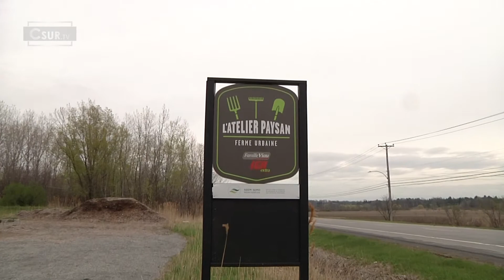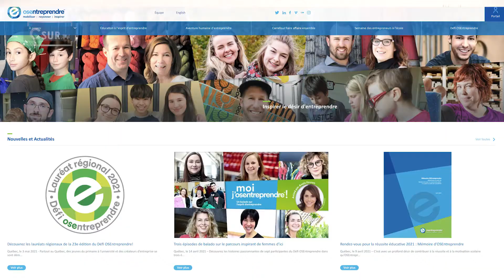EN BREF | UN GRAND SUCCÈS POUR L’INITIATIVE DE L’ATELIER PAYSAN | 10 MAI 2021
LE SUCCÈS DE L’INITIATIVE DE L’ATELIER PAYSAN

L’Atelier Paysan amorce avec force sa troisième saison d’activités et peut maintenant se réjouir de son nouveau statut d’organisme à but non lucratif. Cette nouvelle entreprise d’économie sociale est en nomination au concours ‘’OSEntreprendre’’. Nous nous sommes entretenus avec Katryne Delisle, membre fondatrice.